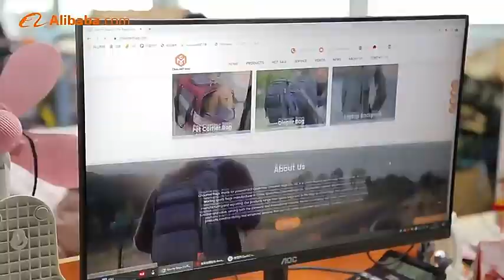Premium Bsci Factory Fashion Oem Custom Logo Foldable Duffel Sports Gym Bag With Wet Pocket Large Ca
Premium Bsci Factory Fashion Oem Custom Logo Foldable Duffel Sports Gym Bag With Wet Pocket Large one